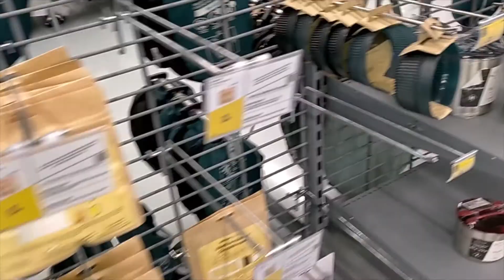Dit was niet mijn dag - LucyLu Vlogs #285